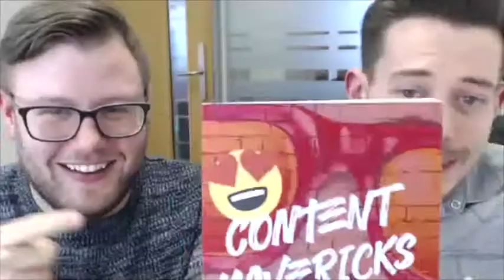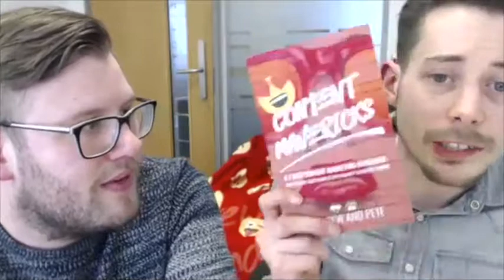JSB in Conversation with Andrew & Pete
JSB chats to Creative Content Marketing Duo, Andrew and Pete!